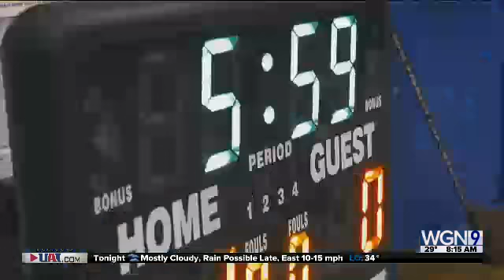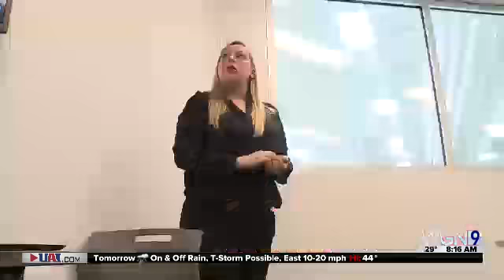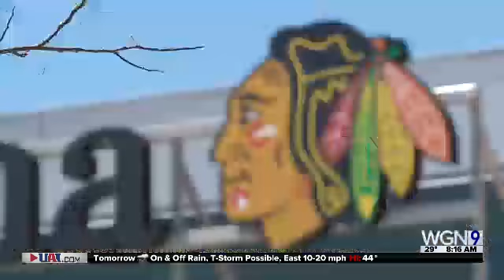9 1 hd rtn 2018 11 30 08 13 43 hawks strides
WGN Morning News Hawks Strides November 30, 2018